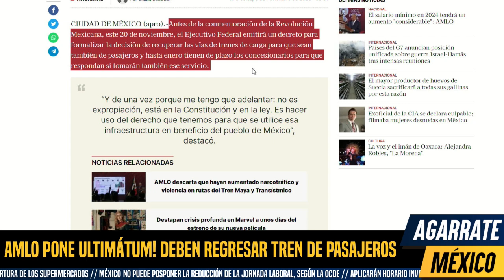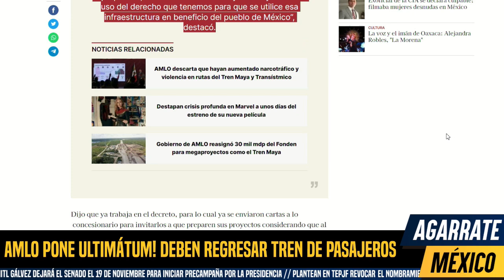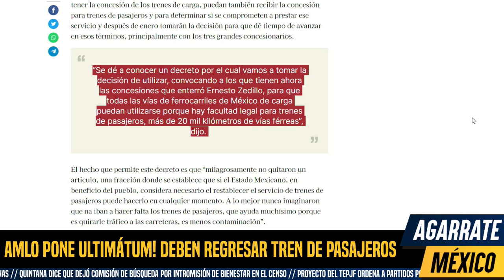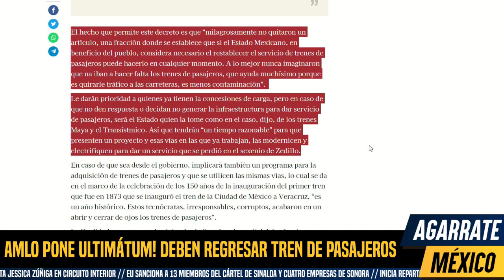AMLO PONE ULTIMÁTUM! DEBEN REGRESAR TREN DE PASAJEROS